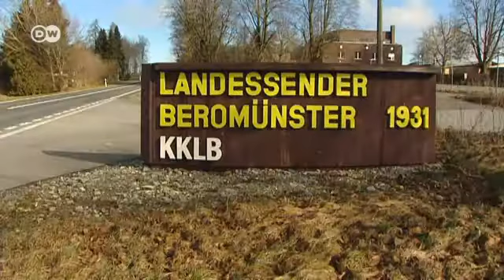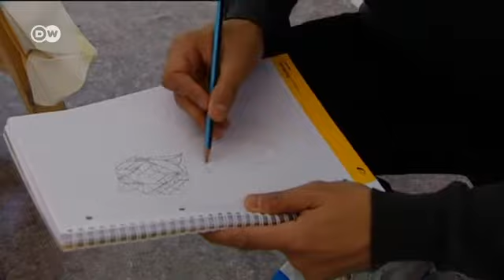Origami slon -- u prirodnoj veličini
Švajcarski umetnik Sifo Mabona bavi se origamijem i dobija porudžbine sa svih kontinenata; njegovi radovi krase luksuzne hotele i poslovne zgrade ili su izloženi u najuglednijim umetničkim galerijama. U svojim eksperimentima on je otišao toliko daleko da presavija komade papira teške i po 100 kilograma.